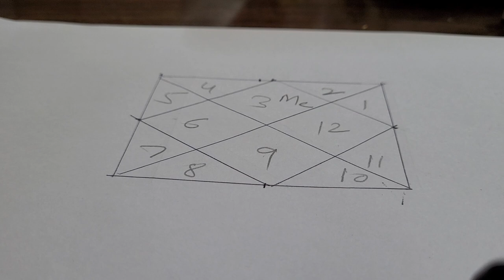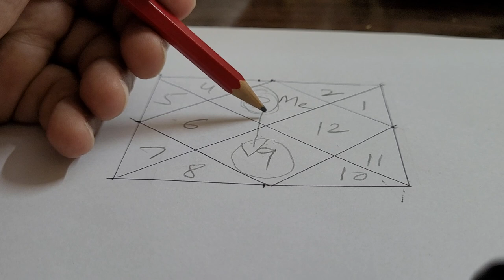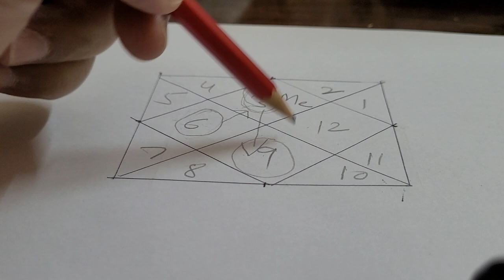mercury in Gemini ascendant 1st house result ☎️ 9717398797